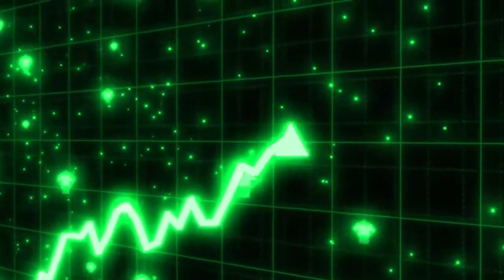The Ever Rising Bar In Content Creation